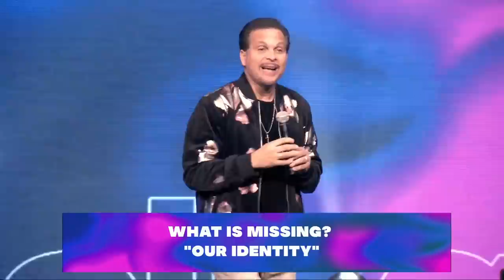How To Find Your Identity In Christ | Pastor Marco Garcia